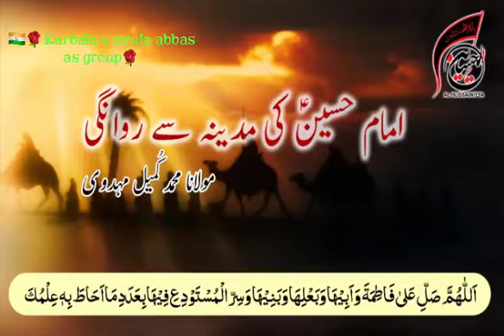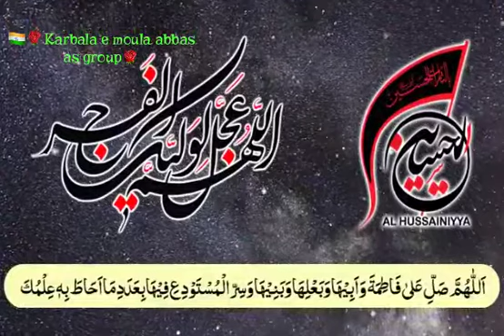21 August 2020